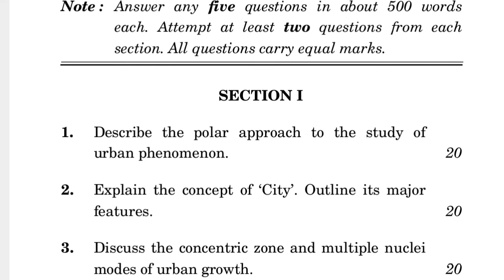MSOE-004 JUNE-2022 QUESTION PAPER IGNOU